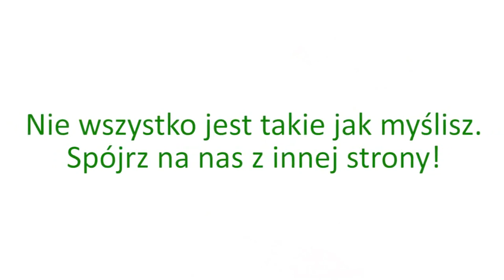PSL - Spot 3 - Pozory mylą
Wybory parlamentarne 2011 - kandydaci do Sejmu i Senatu